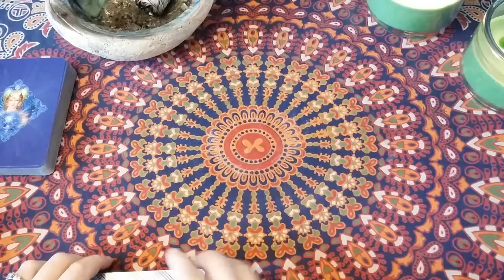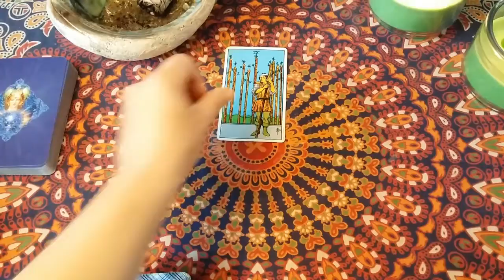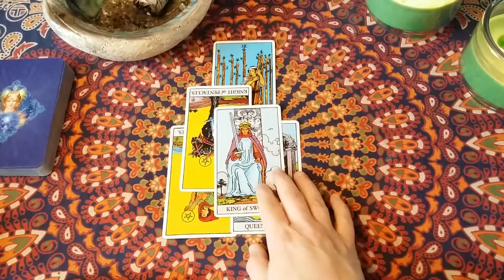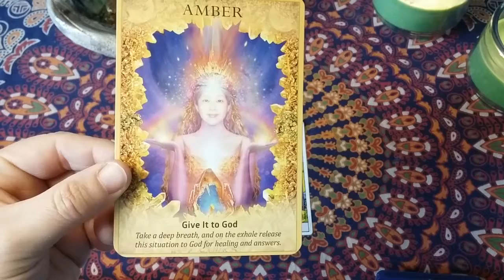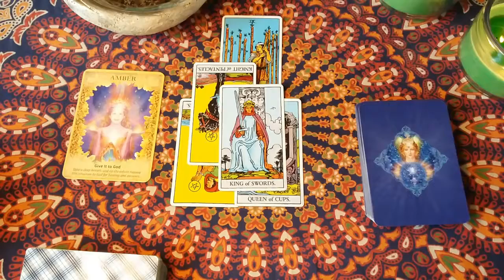Tarot Reading for June Energies 2019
This is your monthly Tarot reading for the energies of June 2019. This video features the Rider-Waite Tarot deck as well as the Crystal Angels Oracle deck by Doreen Virtue.